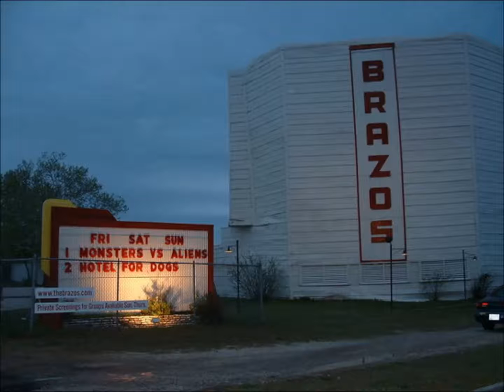The Return (Going Home)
This is an original composition for orchestra done on Musescore © (2018).